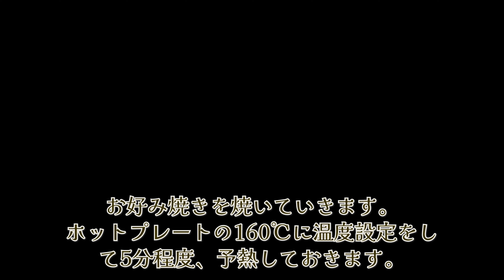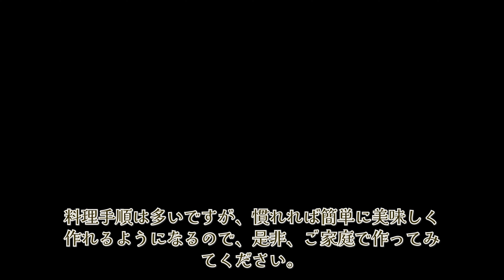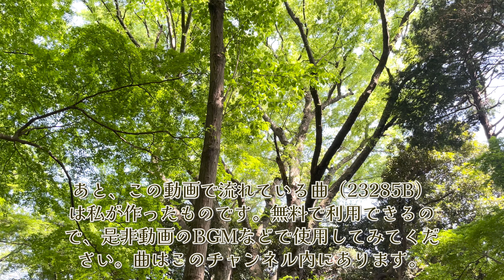【広島風お好み焼き】ホットプレート料理 自己流に調理する Hiroshima Style Okonomiyaki made on a electric griddle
Hiroshima Style Okonomiyaki (Japanese Layered Pancakes) made on a electric griddle

◆使用した材料(1人前)
◇生地
お好み焼きの粉 or 薄力粉を 30g
水 40ml
みりん 小さじ 1/2

もやし 30g
青ねぎ 5g
卵 1個
豚バラ肉 40g
焼きそば麺 1玉

かつお粉 少々
干し小エビ 少量
天かす 少量 (今回は入れてないですが入れると美味しくなります)
青のり 少々

油を 大さじ1
塩 少々
ソース ("お好み焼きソース/おたふく"） 60g

■この動画で使用している道具
◇ホットプレート ワイド 2WAY 平面/波型プレート YHF-W1301
◇返しヘラ 日本製 ワイドサイズで返しやすい HS-269

■今回のおすすめアーティスト
◇アーティスト
Secede
◇アルバム
Tryshasla